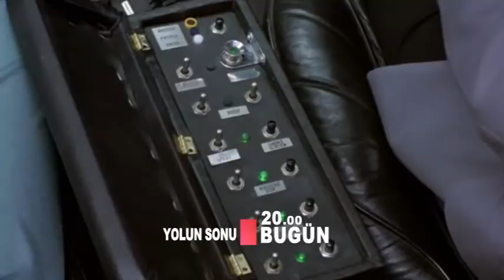YOLUN SONU PAZARTESİ 20:00'DA TVEM'DE